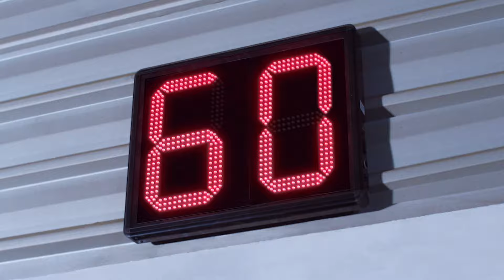ฟอร์ดคนเก่งทีมแกร่ง บริการเช็กระยะภายใน 60 นาที จากฟอร์ด รวดเร็ว ทันใจ!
ตามติดภารกิจ 1 วันกับช่างผู้เชี่ยวชาญของฟอร์ด!
กับบริการตรวจเช็กระยะภายใน 60 นาที! รวดเร็ว ทันใจ 🕐 👍
ทีมงานคนเก่ง ทีมแกร่งพร้อมบริการเต็มที่ทุกคัน! จองรับบริการง่ายๆ ผ่านแอปฯ FordPass
รายละเอียดเพิ่มเติมคลิก
นำทีมโดย